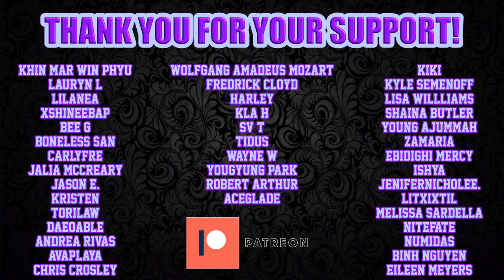DKB "Rollercoaster" Music Video Reaction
We check out the music video for "Rollercoaster" by DKB.  Check out our reactions and let us know what you thought in the comments!

Grade Scale

Check

Dash

X